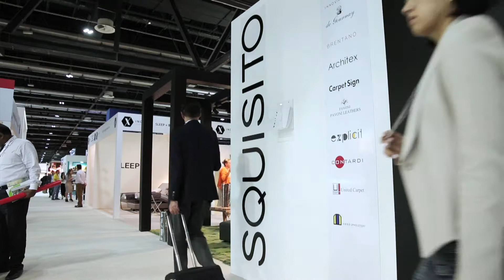Squisito | Stories with INDEXDubai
Hear what Squisito has to say about INDEX 2017.